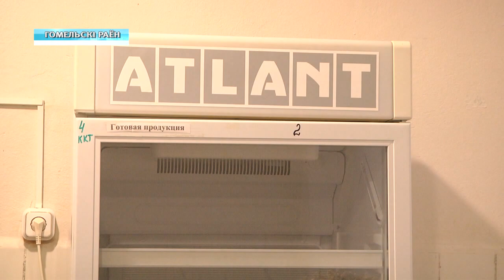Праздник в школе интернате